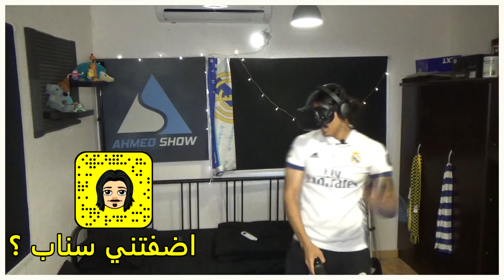احمد شو الميكانيكي ... !! 😲😂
هذه لعبه job simulator VR  اتمنى تعجبكم لا تحرمونا من دعمكم .. !
► حساباتي:
سنابي:
اكس بوكس :Ahmed Show
بلاستيشــن:Ahmed__Show